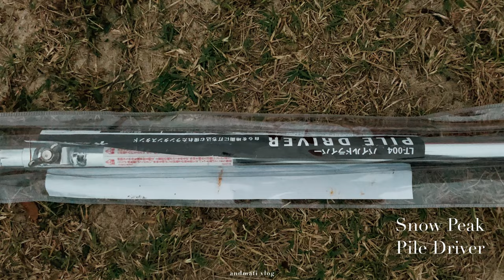CAMPING with My Dog 🏕 | 우중캠핑 뒷이야기 | 캠핑요리 | Camping Gear | 사용한 장비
4K Cinematic Travel Video

Snow Peak - Entry 2 Room Elfield